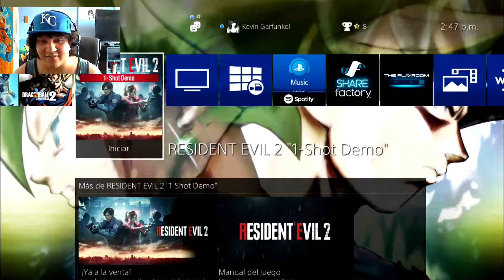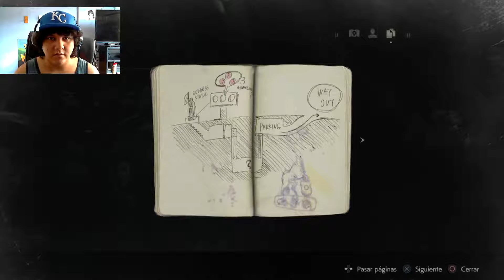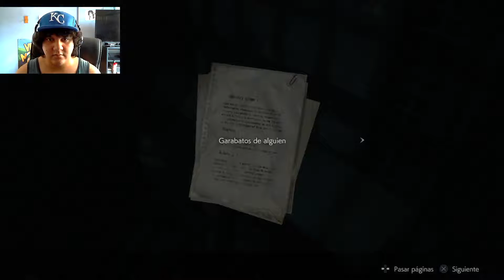Resident Evil 2 Remake - Demo 1-shot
Probando la Demo del remake de Resident Evil 2